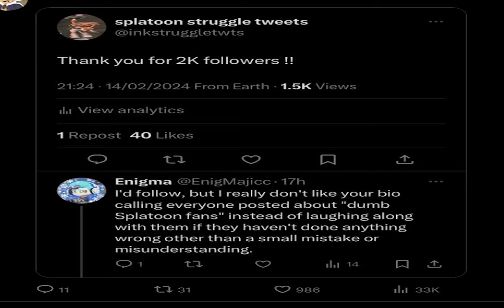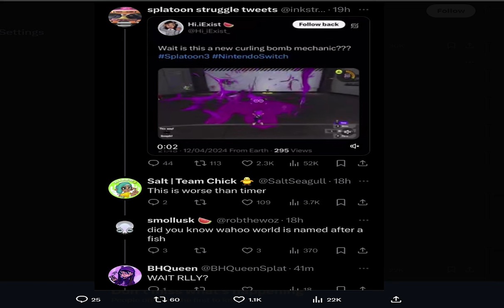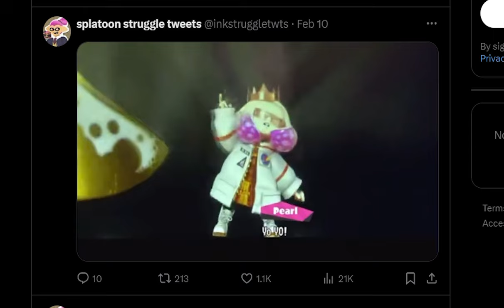Splatoon Struggle Tweets